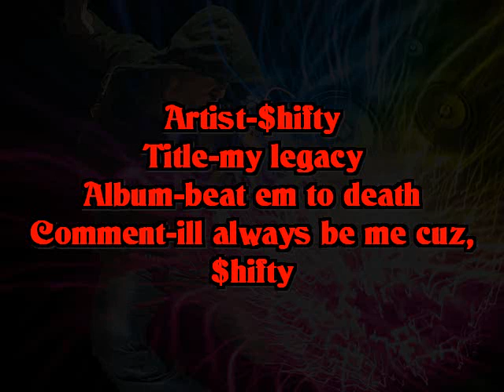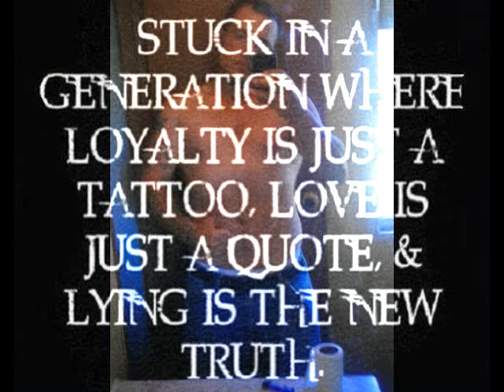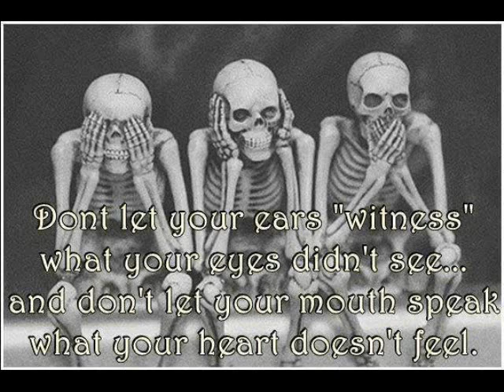SHIFTYS LEGACY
haters be wear